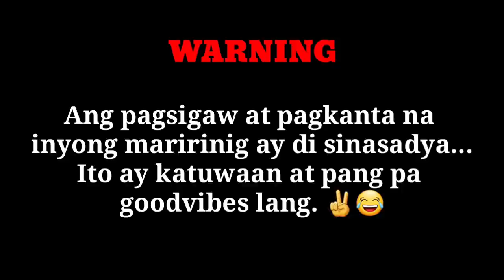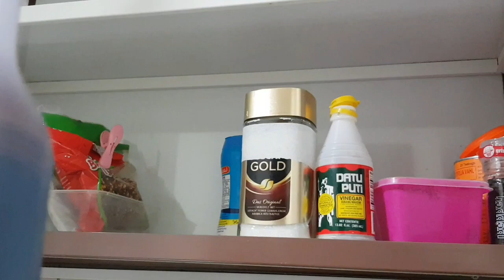WHISPER CHALLENGE (LOUD VERSION! HAHAHA)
Samahan niyo kami sa aming unang challenge. 😂 Nawa'y mainspire kayo sa aming kakaibang talent. Happy laughing! HAHAHAHA

Hi guys! Chai & Chloe here. 👋
God Bless and see you on our next videos! 💖